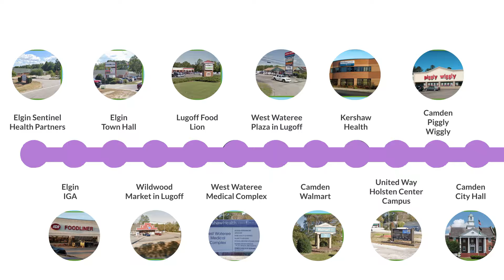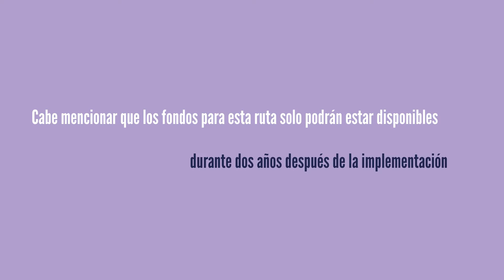Transporte + Salud: el panorama general